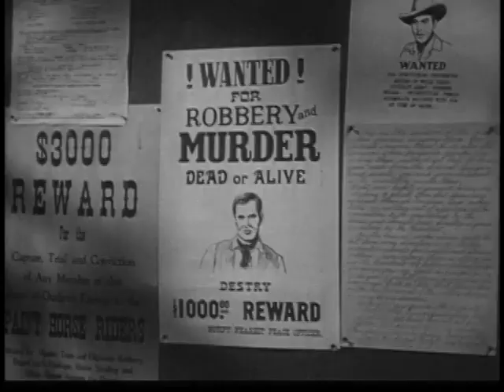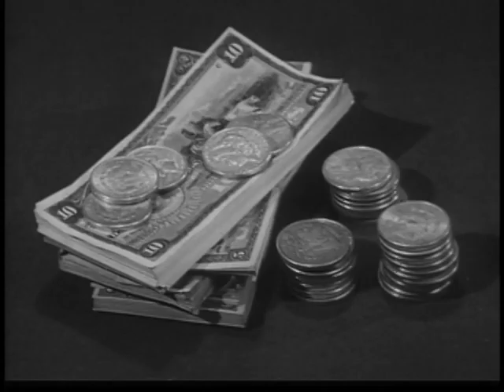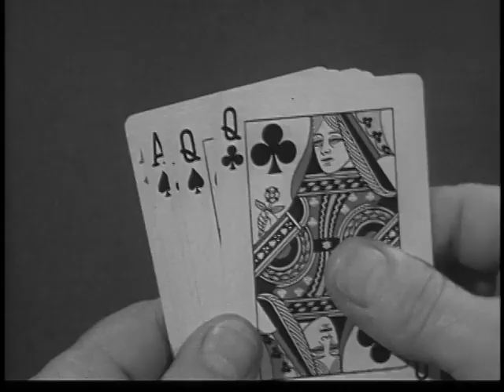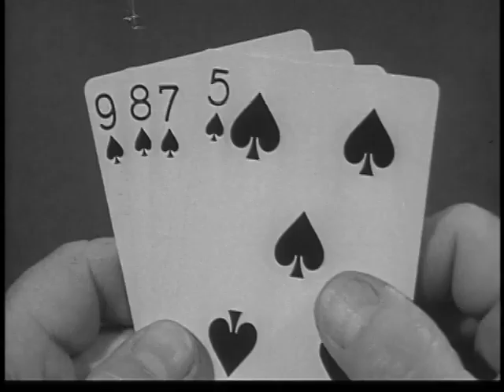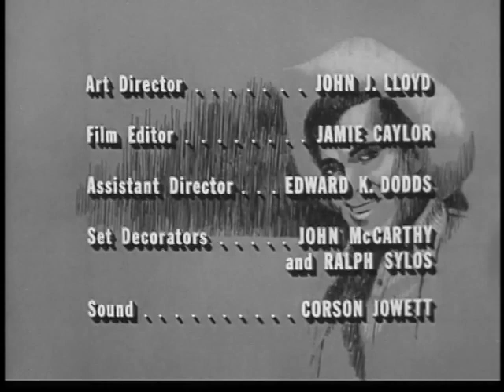DESTRY -- Big Deal in Little River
with Katherine Crawford, Frank Albertson, and John Mitchum